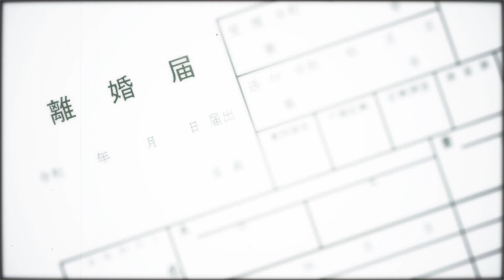Kings of Paradise for Nintendo Switch™ - Promotional Reel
The opening movie for the Nintendo Switch™ download-only games
"Kings of Paradise"

◆Story◆
“I thought I was done with love… He proved me wrong.”

Newly divorced, you’ve been left unemployed, penniless, and homeless. However, socialite kings living on the top floor of a luxury apartment building have hired you to be their ‘housekeeper.’ Remember, these are no ordinary men…

“I’ll remind you what it means to be a woman.”